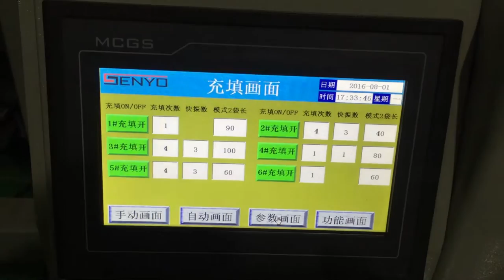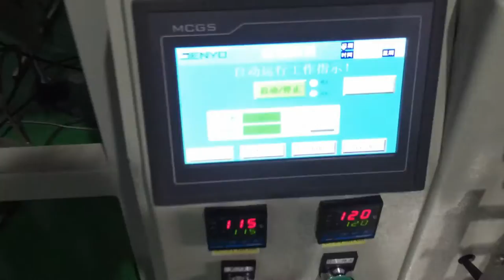hardware nails screws washer metal parts packing machine counting packing machine